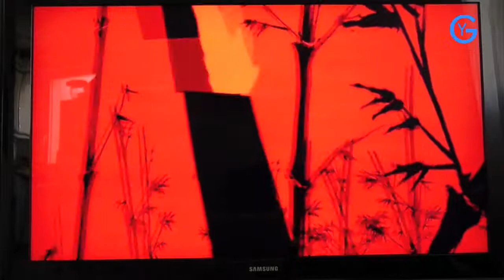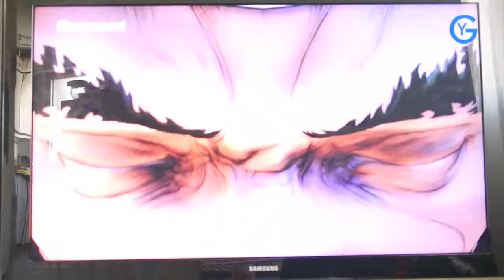Afro Samouraï - Gameplay - Partie 1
Un bon Beat'em All, y'à pas à dire Afro Samouraï casse la baraque...
Disponible sur PS3, voici la première vidéo sur 2 de présentation.
Les 10 premières minutes intro plus Gameplay.

Matériel utilisé :
PS3
Jeux Afro Samouraï
TV Samsung 52'
Rec with Panasonic GF1